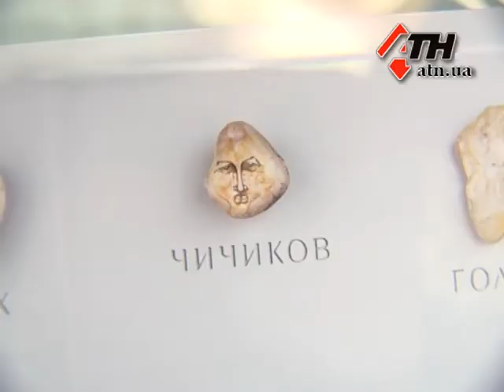7.12.12 - История и мифология в камне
Это сегодня в коллекции мастера больше 300-т изображений на камнях -- гемм. А все начиналось с небольшой гальки с берега реки Самары. Из нее Владлен Трофимович, тогда еще студент, сделал подарок жене -- кулон.